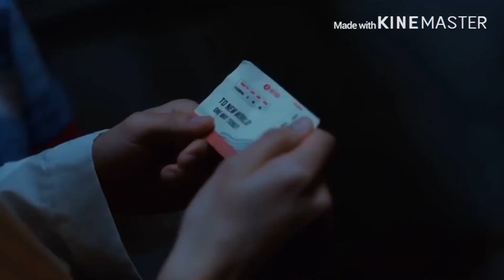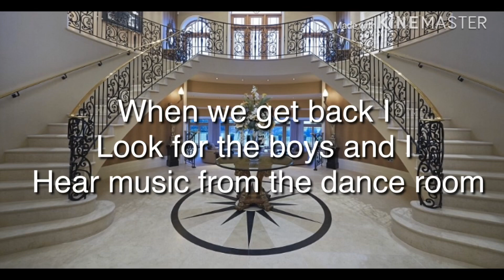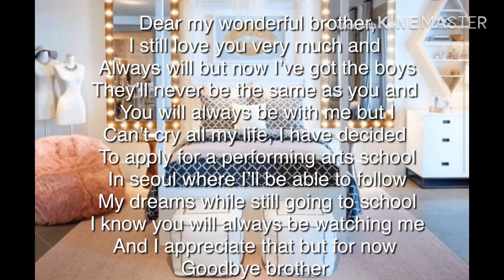Who are you?-Stray Kids Stepbrothers Ff ep5